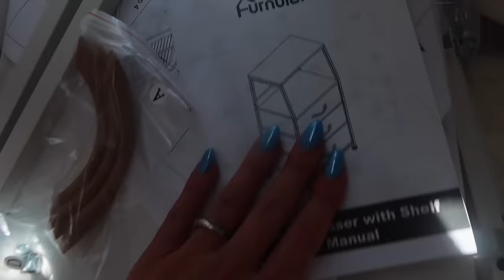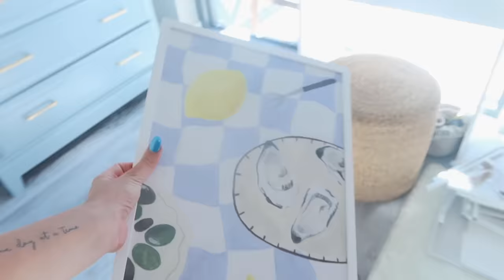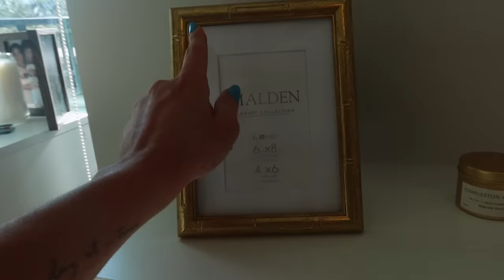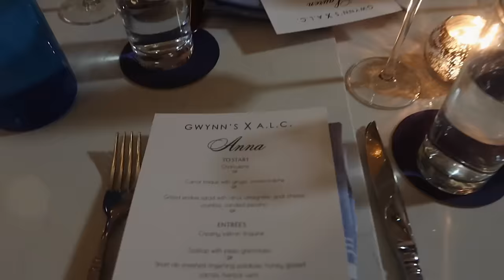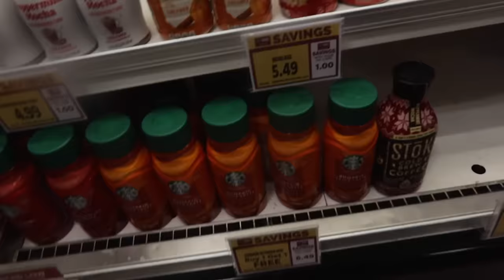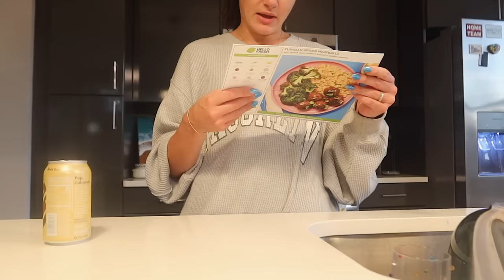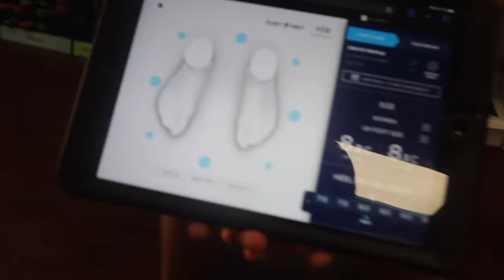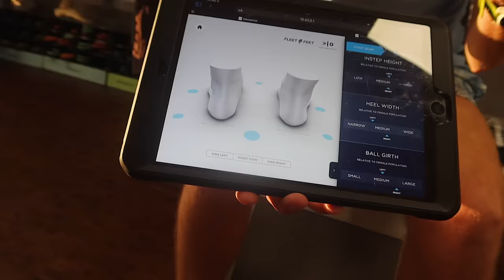WEEK IN MY LIFE | new barstools, coffee table, patio furniture, running a 10k, grocery haul & more!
hi guys this is a jam packed week! i give u a dresser tour, decided i’m running a half marathon, tan my first 10k, ducked a jeep, got my feet sized at feet fleet for new running shoes, coffee and açaí bowls, influencer dinner at felix, paparazzi, funny boy story, new barstools, new living room coffee table, buikding my patio furniture, harris teeeter grocery haul, greek salad meal prep, kick ball wednesday, sunset run and more!

links~
•blue FP bag

This video is about charleston, moving vlog furniture, furnishing